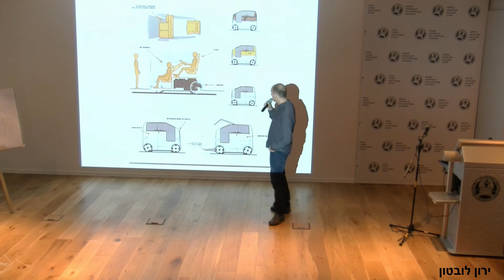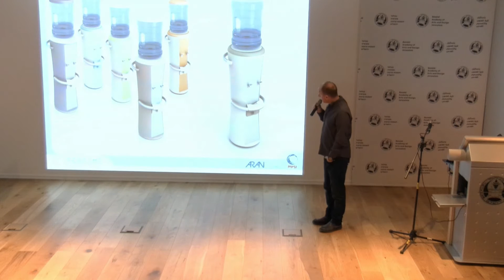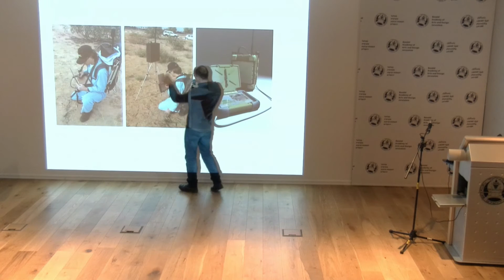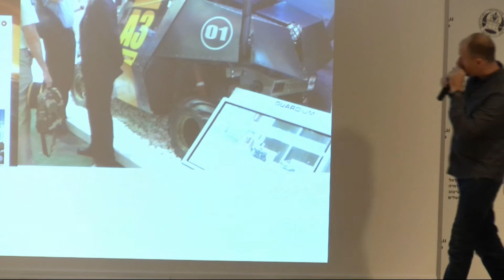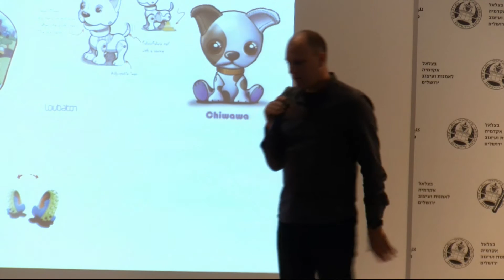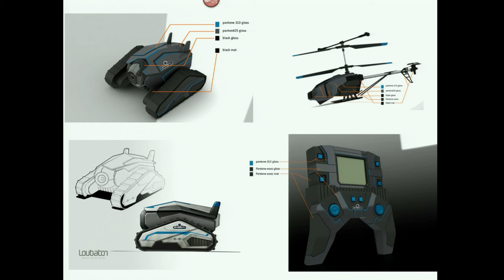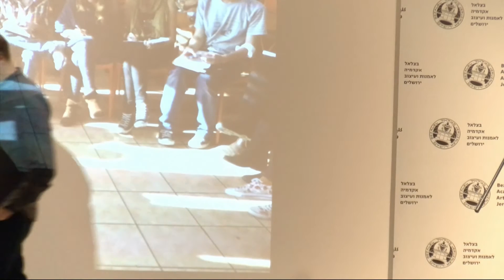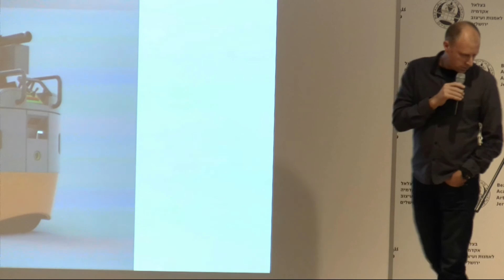הרצאת בוגר בצלאל המעצב ירון לובטון. עיצוב תעשייתי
הרצאתו של ירון לובטון, מצעב צעצועים, רכבים וכלי נשק, בה הוא סוקר את דרכו מימי האקדמיה ועד להקמת הסטודיו והחזרה לאקדמיה.